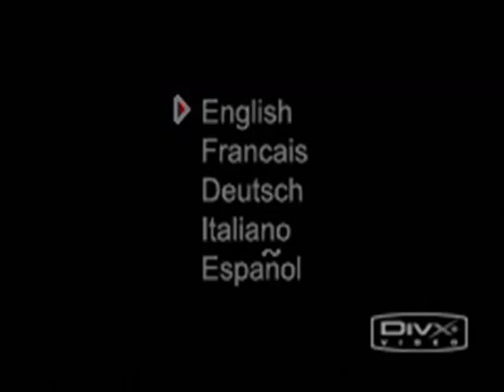American Dragon Jake Long *GBA* Part 1 of 2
1st time playing